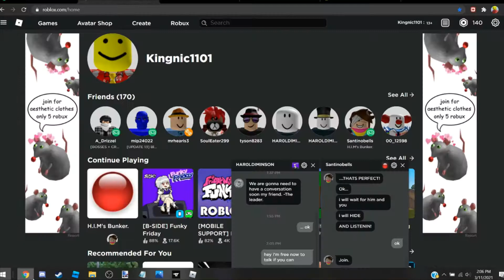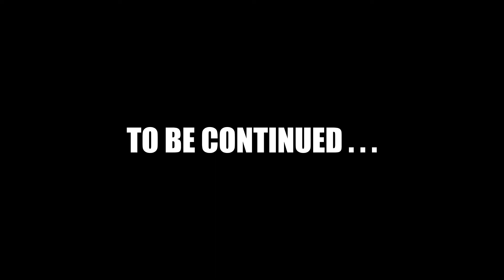The End? . . . | Roblox Myths, The Bells Family and The HIM Society 2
Note : This was Recorded about 2 weeks ago, Sorry.

Music in the Video :
The Core - Undertale
Law Theme - SMT 3 Nocturn
Spanish Flea - Herb Albert
Death By Glamor - Undertale
Ghaster - Undertale
Mirror Mirror on the Floor - The Binding of Isaac Revelations
You Are Stronger - Persona 5 Strikers - Outro